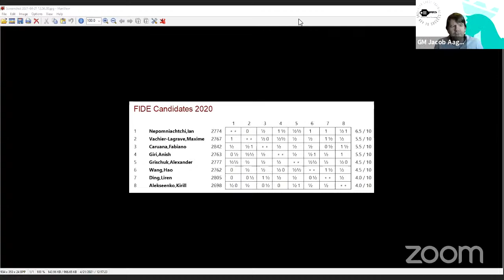GM Jacob Aagaard: Candidates 2021 Breakdown - Round 10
Breakdown of Round 10 of the FIDE Candidates Tournament in Yekaterinburg.
Deeper analysis of GM Ian Nepomniachtchi's important victory over GM Kirill Alekseenko available here, also in replayable format and pdf
Live daily chess training with the best trainers at the best prices!